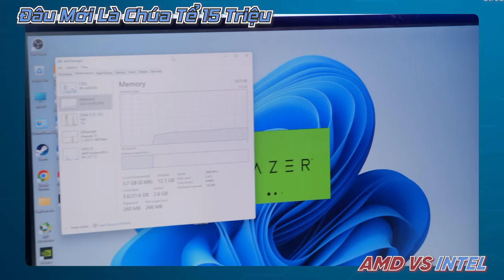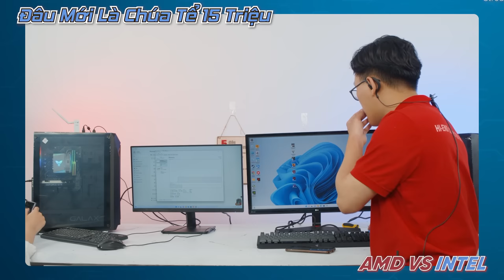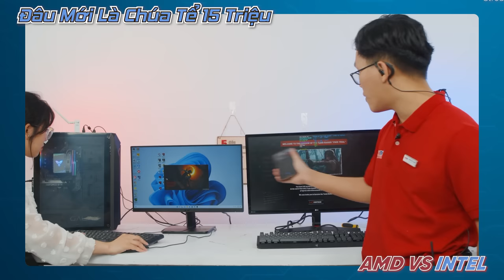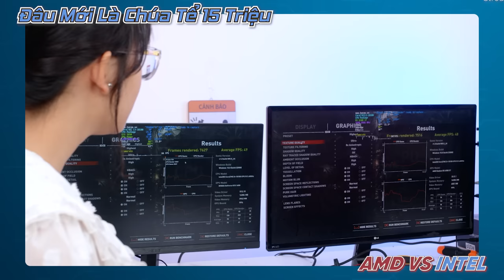Đâu Mới Là Chúa Tể 15 Triệu | BEST CUT | LiveStream Cuối Tuần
Hàng tuần, HACOM sẽ tổ chức Livestream lắp PC Gaming, chơi game, trải nghiệm các sản phẩm mới cũng như giải đáp các thắc mắc về công nghệ, hay chính sách bán hàng, giao hàng và bảo hành của HACOM.

Cùng đón xem nội dung của buổi livestream đầu tiên với chủ đề: "Đâu Mới Là Chúa Tể 15 Triệu", cũng như đặt câu hỏi để chúng mình giải đáp thắc mắc ngay trên livestream nhé!